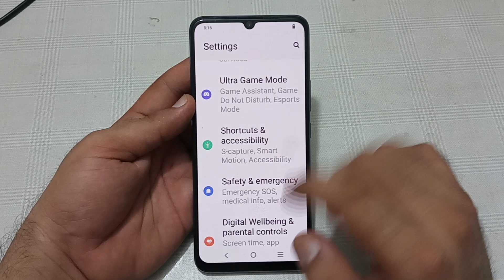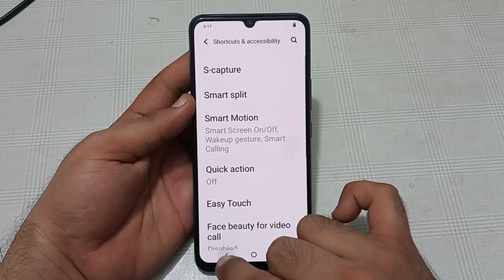how to use double tap to wake in Vivo y33s, Vivo y33s double tap to wake setting